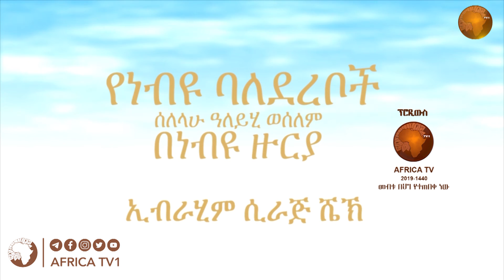# ክፍል 10 የነብዩ ሰ.ዐ.ወ ባልደረቦች በነብዩ ዙሪያ በሸይኽ ኢብራሂም ሲራጅ | አፍሪካ ቲቪ | Africa TV1